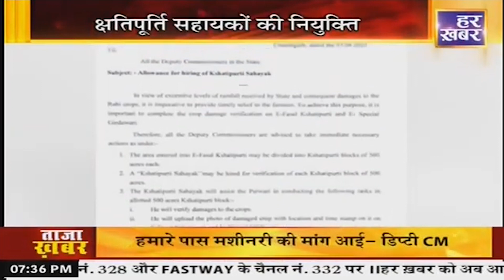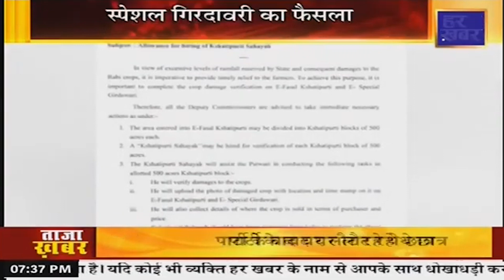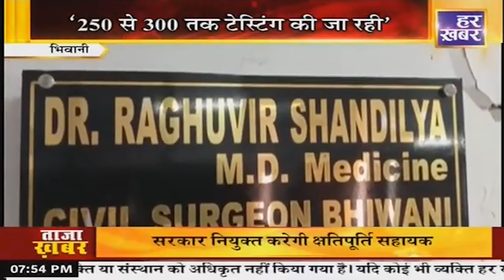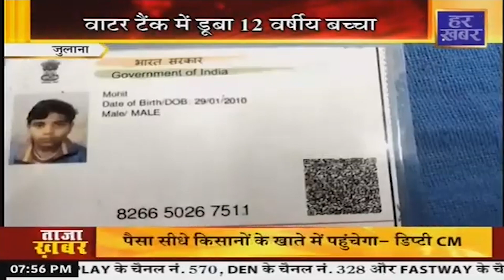Metro City@7:30PM || Latest Gurugram News || Breaking News || 8 April 2023 || Har Khabar